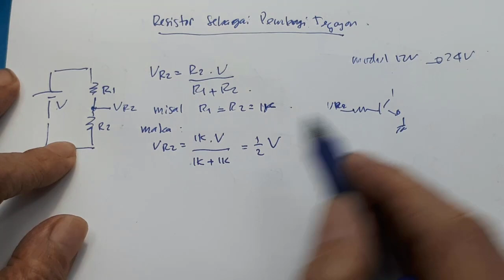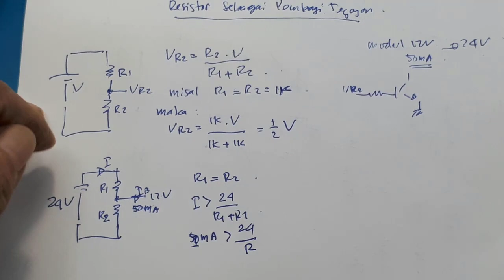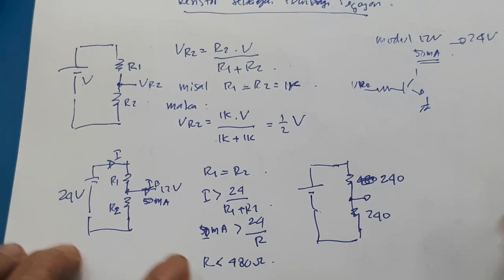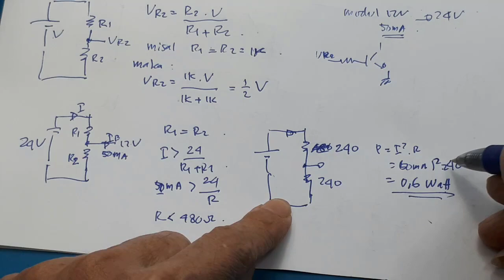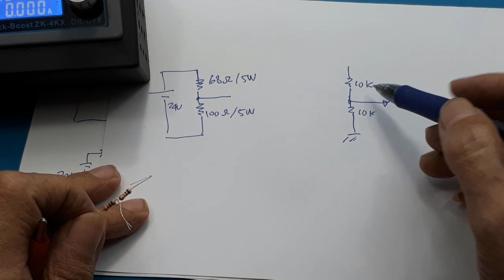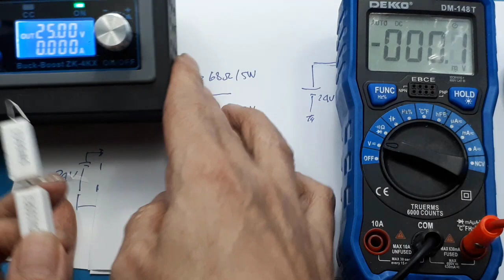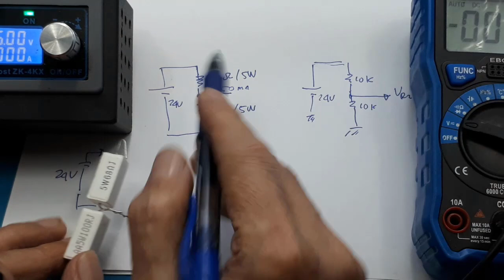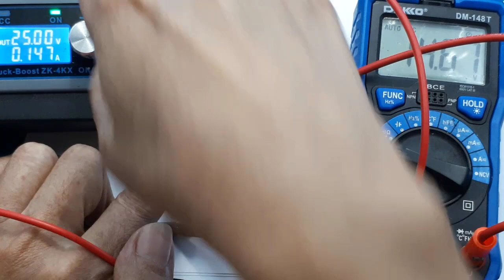Resistor pembagi tegangan Voltage Divider Circuit Explained Rumus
Voltage Divider Circuit Explained Voltage divider  Resistor circuits resistor penurun tegangan dari 24V ke 12V dari 12V ke 5V 12V ke 9V  15V ke 12V 12V ke 3,3V 5V ke 3,3V 24V ke 9V
48V ke 12V 48V ke 9V 48V ke 5V 48V ke 3.3V  rumus

Apa yang dimaksud dengan rangkaian pembagi tegangan?
Rangkaian Pembagi Tegangan
Rangkaian pembagi tegangan / voltage divider adalah sebuah rangkaian elektronik sederhana yang merubah tegangan besar ke tegangan yang lebih kecil.

00:00 Radal05
00:12 Resistor sebagai pembagi tegangan
00:30 Skematik dan rumus
07:00 Tes

Resistor pembagi tegangan atau sebagai referensi atau penurun tegangan